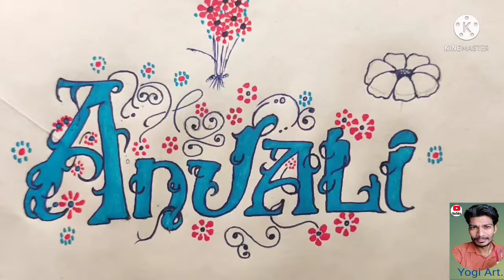Anjali name beautiful drawing by Yogiart.....(1)